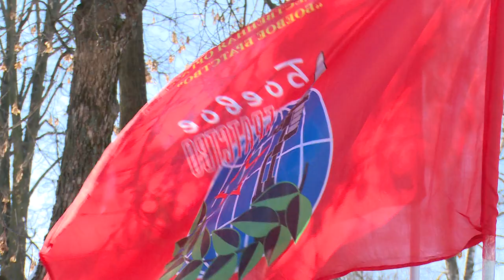32-ая годовщина вывода войск из Афганистана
В Щёлково состоялся митинг в честь 32-й годовщины вывода советских войск из Афганистана. Торжественное мероприятие прошло у памятника «Скорбящая мать».